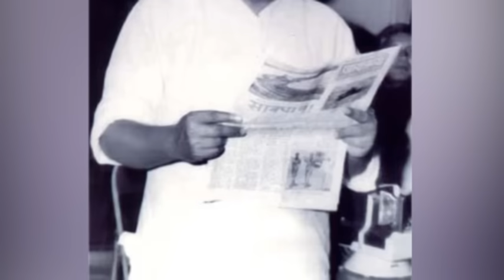ನರೇಂದ್ರ ಮೋದಿ ಅವರಿಗೆ ಅಟಲ್ ಜೀ ಹೇಳಿದ್ದ ಕಿವಿಮಾತೇನು ಗೊತ್ತಾ..? The journey of Atal Bihari Vajpayee